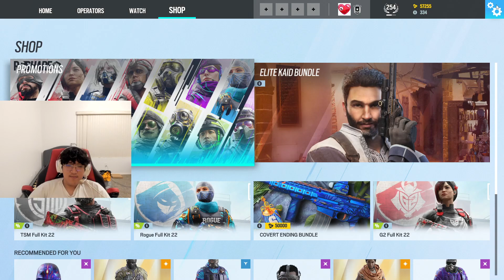rank revealed game 10 - rainbow six siege